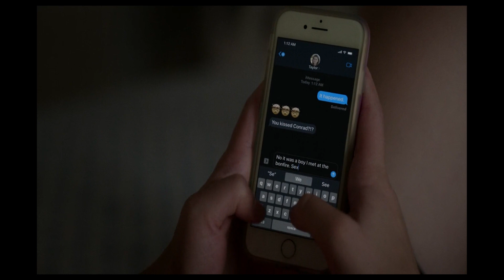The Summer I Turned Pretty - Episode 1 (Season 1) Explained In Hindi | Netflix Romance Drama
A girl is caught in a love triangle between two brothers as she deals with her first love and first heartbreak during the perfect summer.

Created by: Jenny Han

Starring
Lola Tung
Jackie Chung
Rachel Blanchard
Christopher Briney
Gavin Casalegno
Sean Kaufman
Alfredo Narciso
Minnie Mills
Colin Ferguson
Tom Everett Scott
Rain Spencer
Elsie Fisher
Kyra Sedgwick